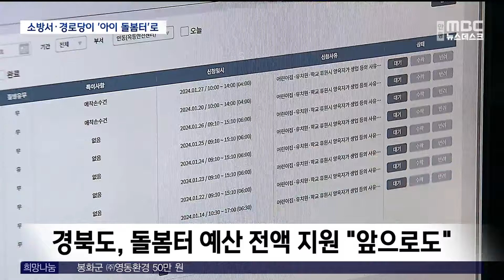소방서·경로당의 변신.."아이 돌봄터로" / 안동MBC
2024/01/11 08:30:00    작성자 : 엄지원

◀ 앵 커 ▶
아이 키우는 가정의 가장 큰 고민은
급할 때 아이 맡길 데가 없다는 건데요.

경북에는 다른 지역에서는 볼 수 없는
이색 돌봄터가 있습니다.

아이 돌봄터로 변신한 소방서와 경로당을
더 나은 내일, 엄지원 기자가 취재했습니다.

◀ 리포트 ▶

방학을 맞은 용준이 엄마,
워킹맘 강수진 씨가 요즘 출근 전
들리는 곳은 119 안전센터입니다.

구급차와 소방장비 등이 즐비한 1층을 지나
입구부터 아기자기한 2층,
119 아이행복 돌봄터로 들어섭니다.

◀ SYNC ▶ "안녕"
"용준이 왔어?"

경북 모든 소방관서 안에 있는 돌봄터는
3개월 이상의 영아부터 만 12세 이하
지역 어린이라면 누구나 이용할 수 있습니다.

낮 시간은 물론, 야간과 휴일에도
24시간 무상으로 이용 가능합니다.

신청은 경북소방본부와
시군별 소방서 홈페이지를 통해 가능한데,
방학기간인 요즘 특히 인기가 많습니다.

◀ INT ▶ 강수진/돌봄터 이용부모
"유치원 방학기간에 이용을 할 수 있어서 너무
좋더라고요. 저는 또 출근을 해야 되고 남편도
출근해야 되고 어머님이나 저희 친정 엄마는
연세가 많으셔서 봐주실 그게 안 되시니까.."

◀ INT ▶ 배용준/돌봄터 이용어린이
"같이 놀고 같이 먹고 해서 즐거워요. 봄 방학, 여름방학, 겨울방학에 왔어요. (방학 때마다?) 네."

전직 보육교사나 교육을 이수한
여성 의용소방대원들이 아이들을 돌봅니다.

◀ INT ▶ 김도화/119아이행복 돌보미
"심폐소생술 자격증 가진 사람도 많고 1층에
소방서가 있기 때문에 대처할 수 있는 능력이 다른 데보다 더 빠른 거 같아요. 우리가 보는 입장에서도 마음이 더 편한.."

전국 최초로 시작한 소방서 돌봄터는
올해로 운영 4년차로 이용자가 점점 늘어,
지난해 하루 평균 28명의 아이가
각 소방서 돌봄터를 찾았습니다.

◀ SYNC ▶ "재미있었어? 오늘도?" "응"

◀ INT ▶ 강명환/
경북소방본부 119아이행복돌봄 담당
"도내 21개 소방관서에 돌봄터를 운영하고 있는데요. 9,292명이 이용했습니다. 만족도가 좋아서 향후 이용자가 더 늘어날 것으로.."

한해 예산 21억 원은 전액 도비로,
'초저출산과의 전쟁'을 선포한 경상북도는
앞으로도 지원을 지속할 방침입니다.
전 환

어둠이 짙게 깔린 안동의 아파트단지 경로당.

저녁 6시에 가까워지면서
아이들이 한둘 모여들기 시작합니다.

◀ SYNC ▶ "들어와 어서오세요 공주"

어르신들이 집으로 돌아가고,
경로당은 완전히 다른 공간으로 바뀝니다.

한가로이 윷을 놀던 자리에
아이돌 음악이 울려 퍼지고,
아이들의 단체 군무가 펼쳐집니다.

안동시가 지난해부터 추진하고 있는
방과후 아이돌봄 서비스로,
경로당이 비는 저녁시간을 활용해
맞벌이 등 돌봄 공백이 있는 아이들이
다양한 활동을 하고 있습니다.

◀ INT ▶ 정서윤/경로당 돌봄터 이용어린이
"집에 혼자 있으면 뭔가 무섭고 그래 가지고 여기 자주 와요. 친구들하고 놀고 그러니까 재밌어요"

안동시는 돌봄교사를 배치하고
사고에 대비해 이용 아동을 대상으로
상해보험을 가입했습니다.

◀ INT ▶ 김애리/경로당 돌봄터 이용어린이
"언니들이 있으니까 좋아요. 집에 있으면 재미없어요."

특히, 경로당 공간을 함께 쓰다보니
마을 어르신들의 동의가 우선이었습니다.

◀ INT ▶ 김순의/경로당 회장
"노는 땅 놔뒀다 뭐해요. 요즘 엄마들도 다 벌러 가잖아요. 아기들이 갈 때가 없잖아요. 애들이 와서 따뜻하게 놀고 여름에는 시원하게 놀고 손주같고, 손녀같고 예쁘잖아요. 오는 거 보면"

안동시는 아동 인구가 많은 지역을 위주로
수요 조사 등을 실시해 올해도
아동돌봄터를 추가 설치할 계획입니다.

(영상취재 차영우)